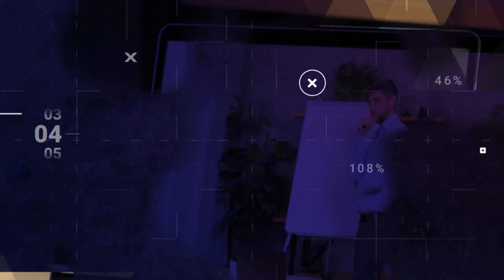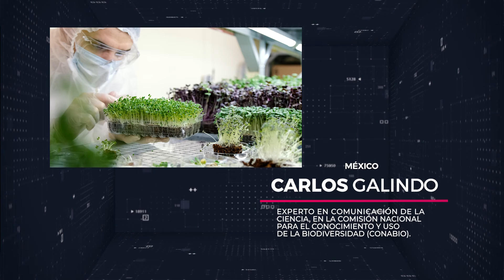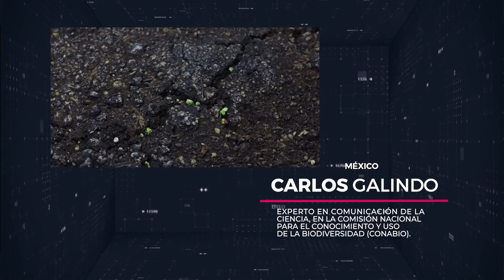TVUAT | Reporte Climático 25 | Conocer la naturaleza para poder cuidarla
Cada día más de 150 especies de seres vivos desaparecen para siempre de la faz de la Tierra. ¿Cuáles son las causas de esta pérdida?, ¿cómo se relaciona con el cambio climático? y ¿qué puede hacer la ciudadanía para evitarlo?